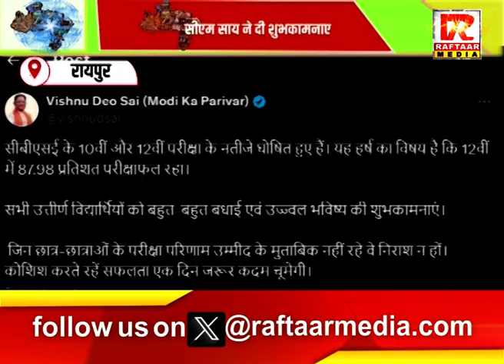रायपुर : CBSE ने जारी किये नतीजे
Raftaar Media